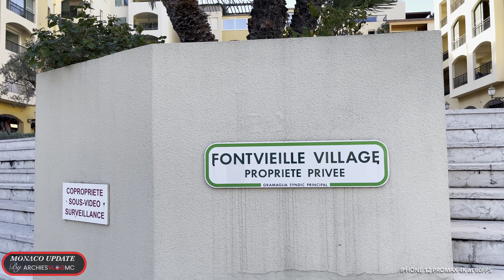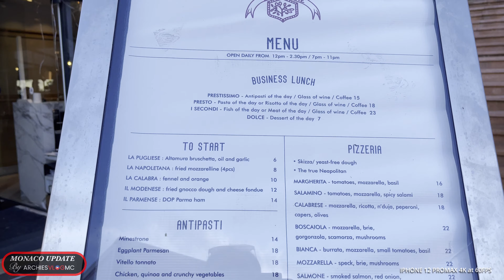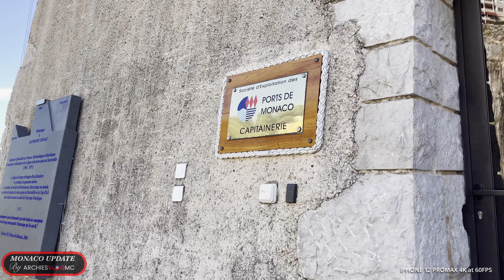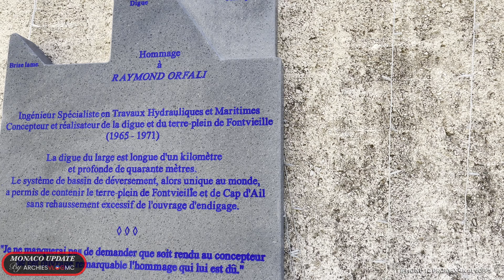FONTVIEILLE MONACO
Visit Fontvieille Village in Monaco.
Fontvieille is the southernmost ward in the Principality of Monaco. It was developed by an Italian architect, Manfredi Nicoletti, between the 1970s and the 1990s. Wikipedia

I just want to let you know that when I commented on your videos it means that I have watched your entire videos and hope you’ll do the same with mine. I will appreciate it very much and more power to all your channels too.. lots of love.

-credits—
A special thanks to my friend Jhing Summers for his master piece guitar track “A Day With You”  that I used in this video for my ending.

Follow him on his Instagram @jesguitarist or in FB Jhing Summers.

Also for my children Kate and Clark for my official logo and animation… Love you both !!!

All musics in my videos are generated by a NO Copyright musics from different artists in youtube.